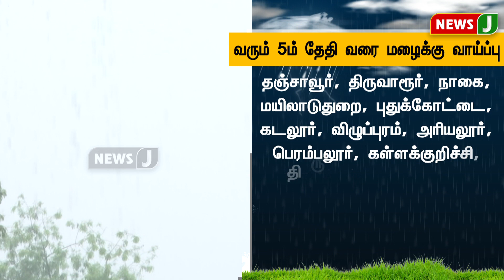தமிழ்நாடு மற்றும் புதுச்சேரி பகுதிகளில் வரும் 5ஆம் தேதி வரை மழை பெய்யக்கூடும் | NewsJ